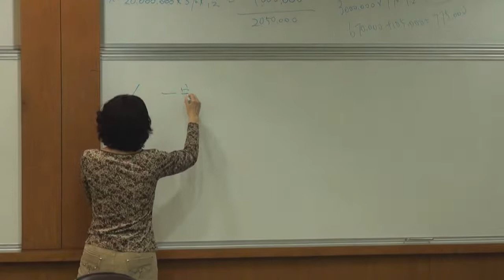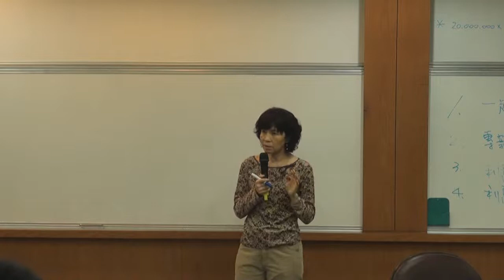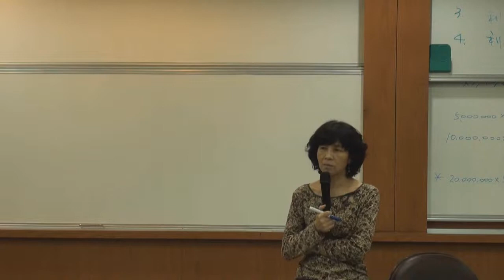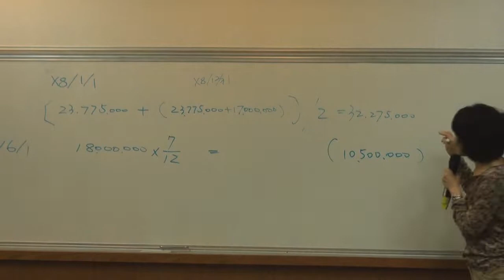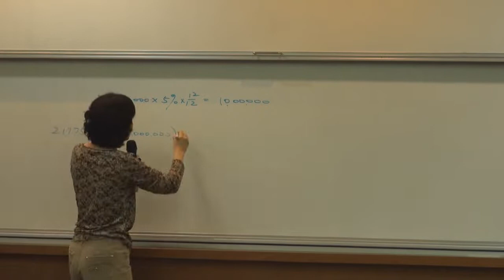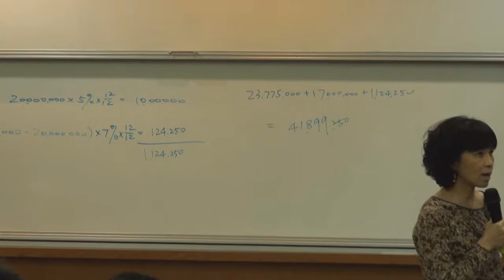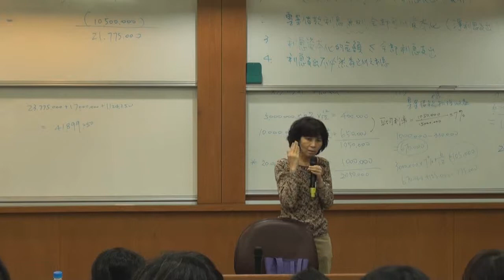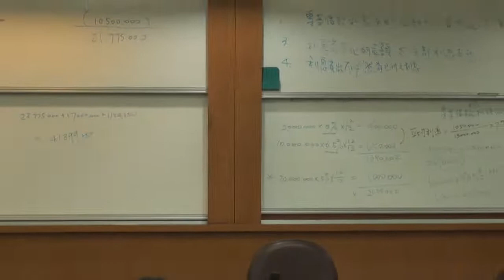中級會計學（一）103 2014 1126 5